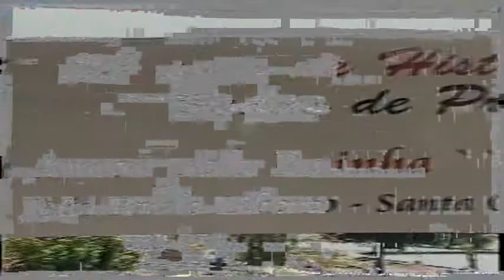João Paulo Liberto Santa Cruz da Conceição Piquenique da Xuxa 10/10/2011